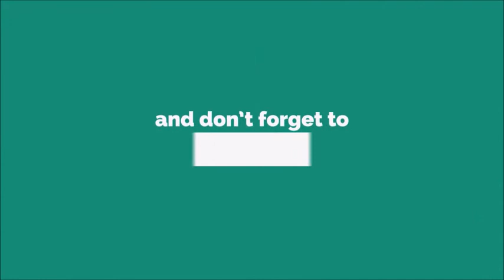Ami Urmi Ringtone